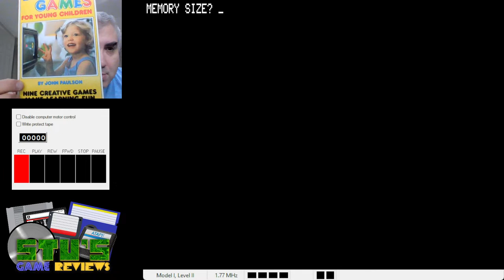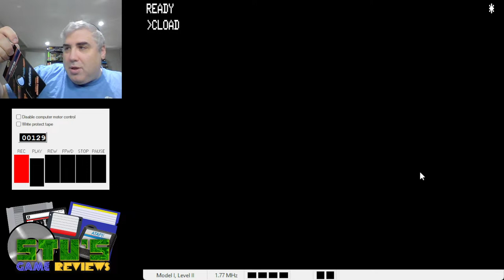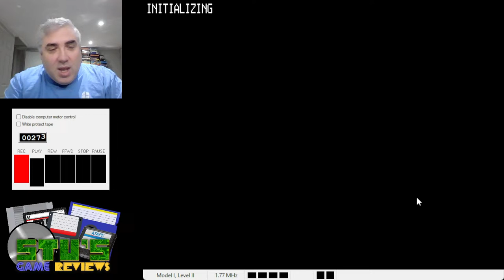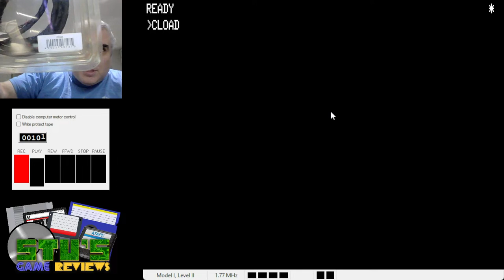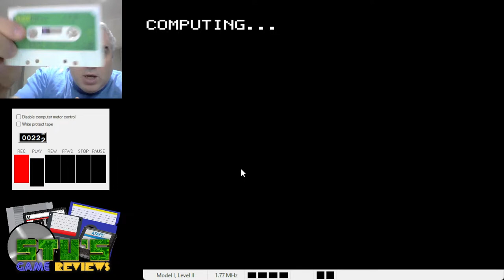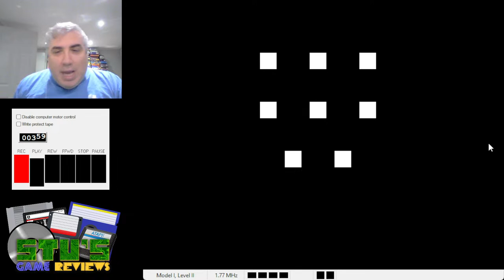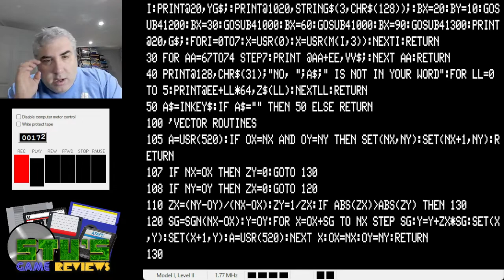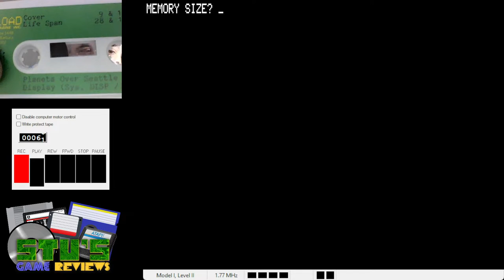Early Games (TRS-80, 1982) - Let's Play!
Early Games (or Early Games for Young Children) is, as the name suggests, some games for very young children. Let's check it out! We'll also check out the November 1981 issue of CLOAD Magazine! :)